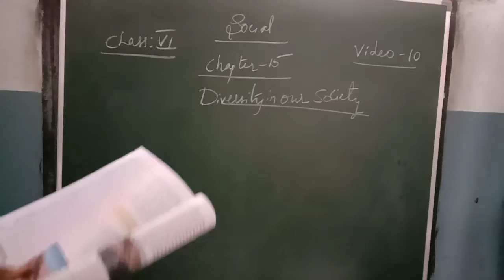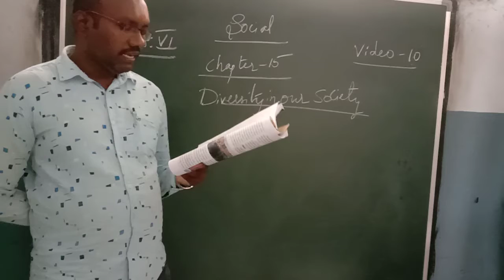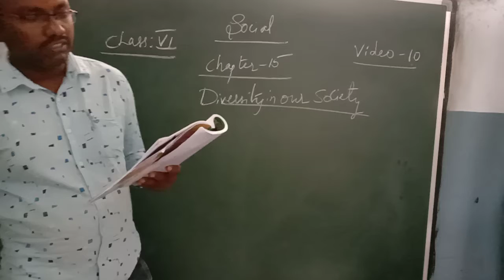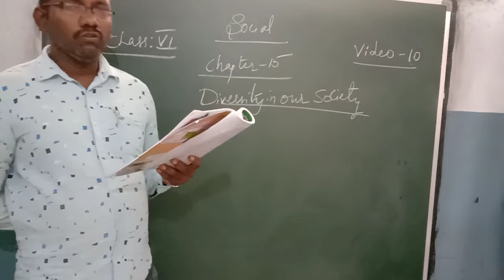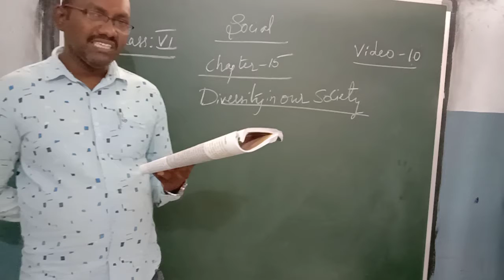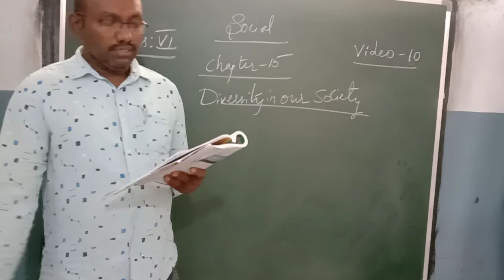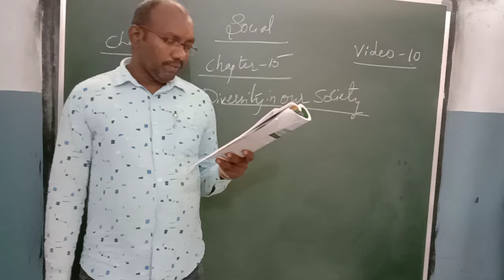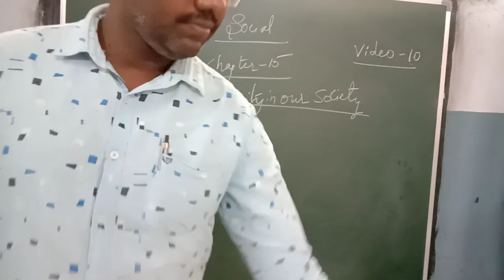class VI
chapter 15 diversity in our country